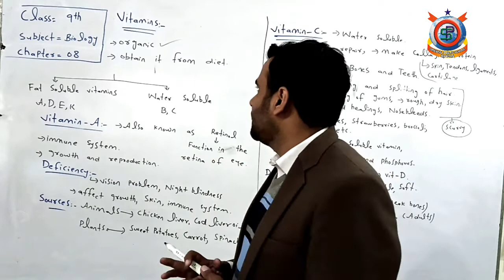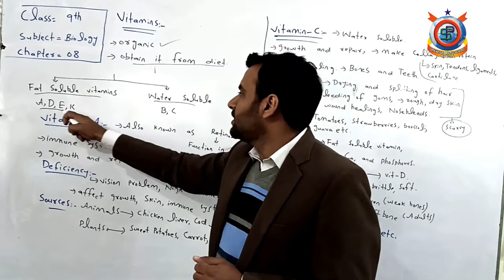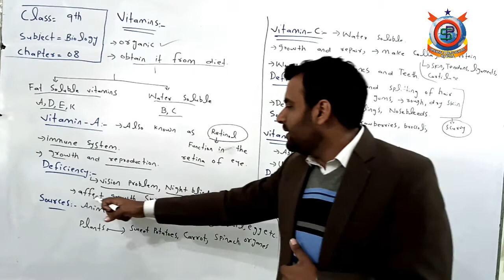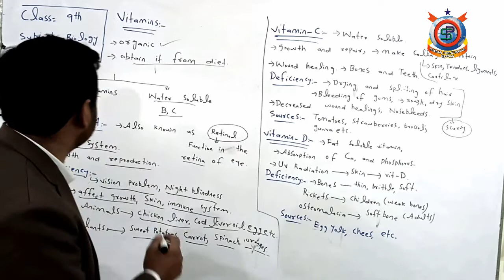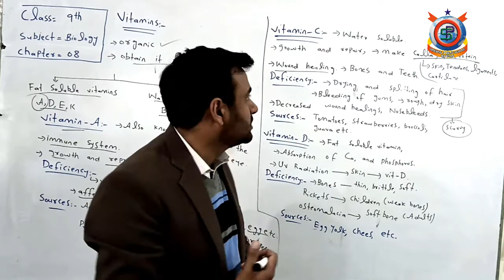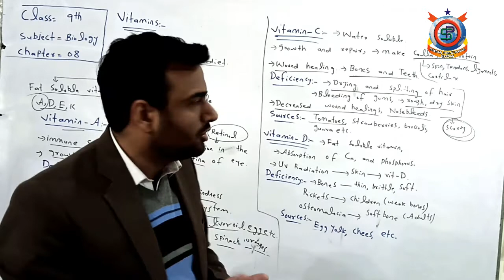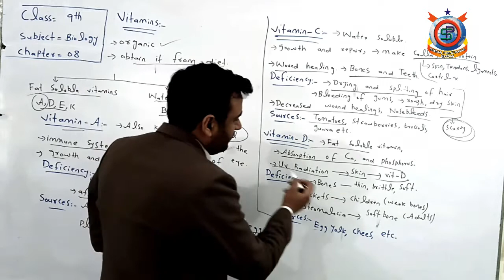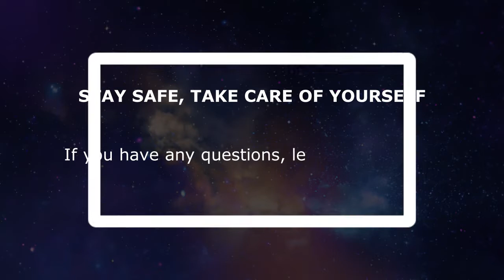Class 9th Bio Lecture 33 Topic; Vitamins